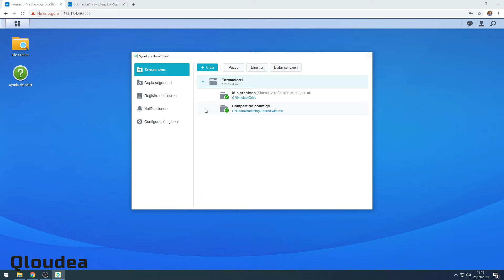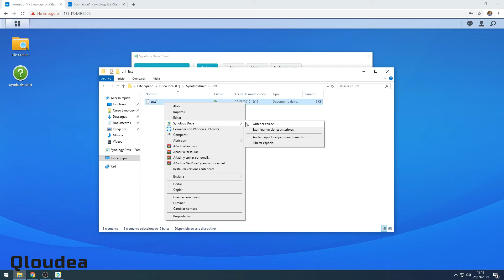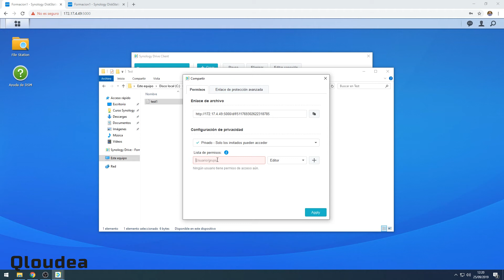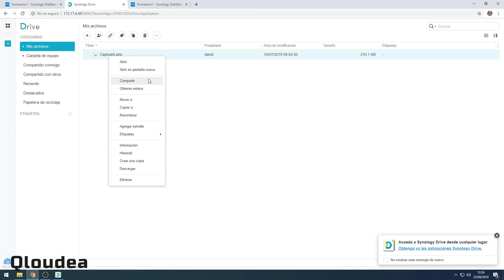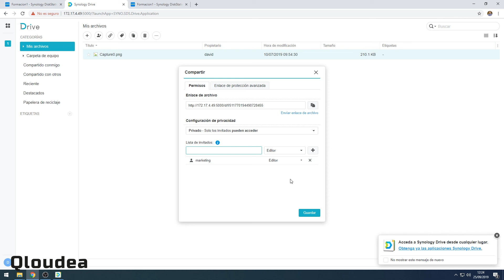Compartir archivos en nube privada - Tutorial Synology Drive 2.0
Bienvenidos a la tercera parte del tutorial de Synology Drive 2.0. En este tutorial compartiremos archivos y carpetas con otros usuarios. Si aún no has configurado Synology Drive en tu NAS o en tu PC, te recomiendo revisar los dos primeros tutoriales: